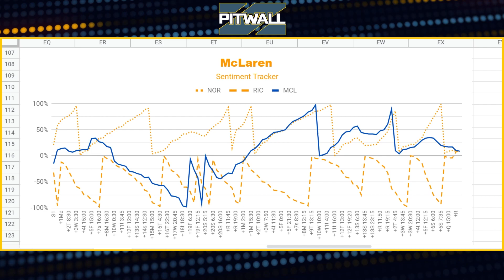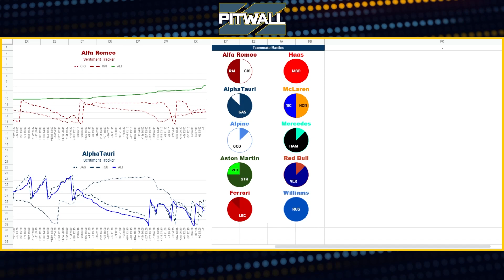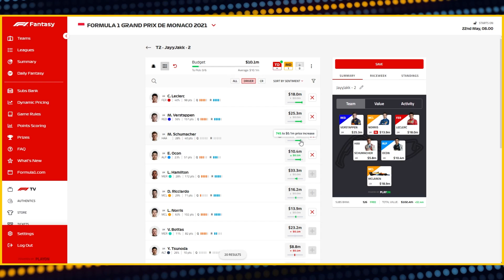Monaco GP 2021 Wildcard Part 2: The Upswing! | F1 Fantasy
Jeanmark (JayyJakk) used his first wildcard 2 races ago, and is now trying to use the upswing of Dynamic Pricing to afford a higher-value team.

Pitwall League Code: [FINISHED]

Pitwall - Monaco GP [1 Race Challenge]
League Code: [FINISHED]

OUTRO:
Song: Nightrise by Jens East

0:00 - Lights Out
0:07 - The Grind For Ricciardo
0:29 - MCL Infographics Tab
1:03 - RIC Rank Tab
1:56 - RIC Teammate Battle
2:19 - RIC Price Point
2:47 - Making The Subs
3:07 - Home Stretch